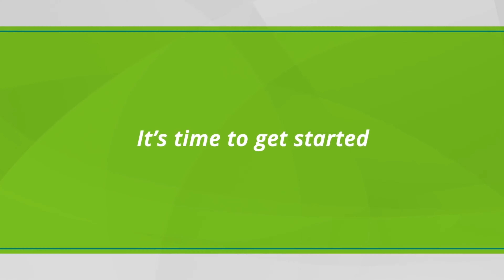How did the PURE Core Plus products help these families?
Products offered by PURE are not intended to diagnose, cure, treat, or prevent any disease
and are not intended to replace any medical treatment.